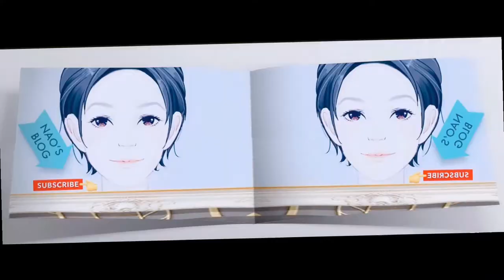NAO'SBLOG# silent vlog inside the train.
Hullo frenemies enjoy watching.
Thanks 😊